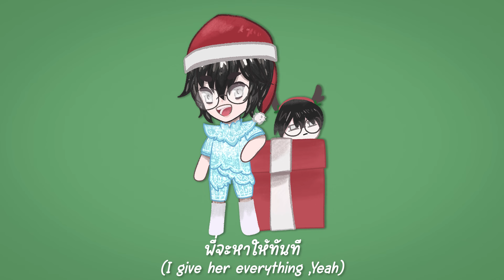พระเอกลิเก - CDGuntee | (Short Cover by 𝙂 𝙐 𝘽 𝙆 𝙊 𝙒 ッ)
Vocal: กับข้าว
Mix & Mastering: กับข้าว
Illustration:  @Aftersxx

【🪦กฏในสุสาน🪦】
- ให้เกียรติแก่ตัววีและช่องแชท
- ไม่ส่งข้อความที่เป็นการสแปม
- ไม่พูดหยาบคายนะ เดี๋ยวถืกตีปากเด้อ
- ไม่พูดคุยหรือกล่าวหาเรื่องที่ไม่เกี่ยวกับไลฟ์
-ไม่กล่าวหาถึงคนอื่น ถ้าผมไม่ได้เกริ่นก่อน
- ไม่สปอยเนื้อหาเกม(สามารถช่วยได้เล็กๆน้อยๆ)
- สุดท้ายคือ " ไ ม่ บ อ ก  "